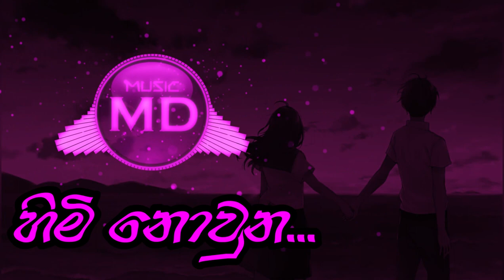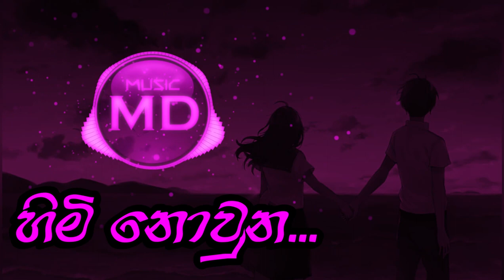Himi Nowuna - slowd music / Bachi Susan / MUSIC MD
All Credtis Goes Original Artists !!

Original Song:   Himi Nowuna | Bac...
Song: Himi Nowuna
Artist: Bachi Susan

song lyrics -
හිමි නොවුන නෙතු ඇඳුනු සිතුවම් අරන්..
සුසුමක් පුරා හෙව්වෙ ඔය නිල් නුවන්..
කඳුලකට අත වනන හදවත කොනින්..
මොහොතක් කියා දෙන්න හිනැහෙන වරම්..

බෑ මෙහෙම විදගන්න තනියෙන්ම දුක හිරකරන්..
මට හරිම පාළුයි මගේ රත්තරන්..

හුරතල් වෙවී කනට කෙදිරූ වදන්..
මගෙ හිතම පිරවූ එදා..
එක වචනයක් වත් කියන්නට තරම්..
හිත දෙන්නෙ නැතිවද මෙදා..

ආ..දරෙන් දෑත අල්ලන්..
අපි එදා උන්නු සෙනෙහේ නමින්..
සිනහවී ඉන්න දැන්වත්
ඇයි ඔයා ඉන්නේ නෙතුකැන් පියන්..

සුදු පිච්ච හැඩ වැටනු සුදු ගවුම ඇදලා..
අද නම් ඔයා ලස්සනයි..
ඇස්දෙක පියන් ඉන්නෙපා තරහවීලා..
මගෙ හිතට දැන් හරි බයයි..

පාළුවේ මාව තියලා දැන්
එපායන්න එපායන්න එපා..
මේ තරම් හීන අතරේ
වැලපිලා ඉන්න බෑ තනිවෙලා..